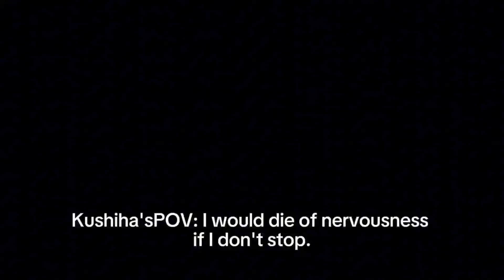Kushiha wants to quit?//Gacha BL(Omegaverse)